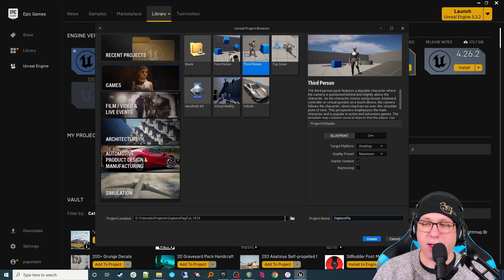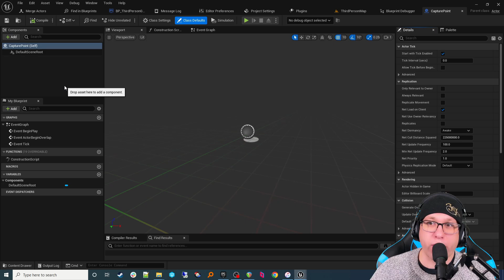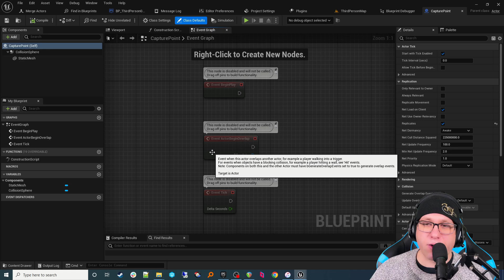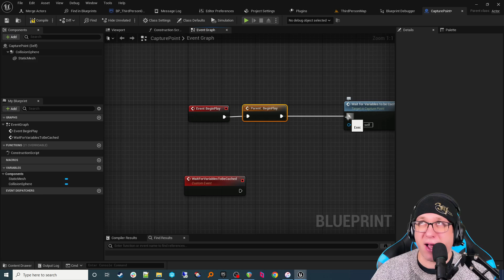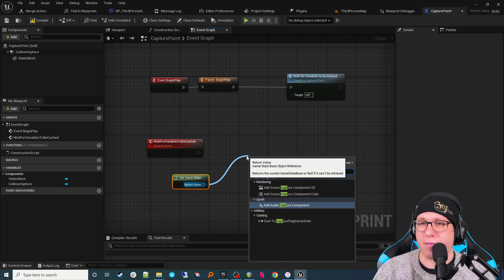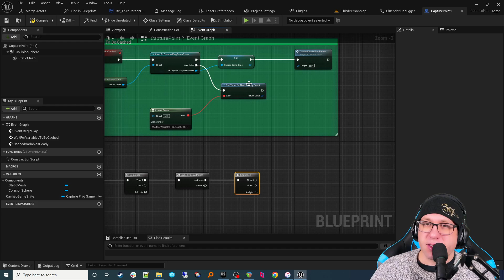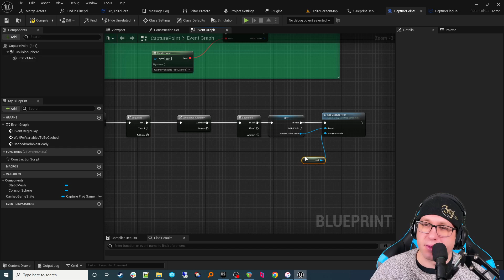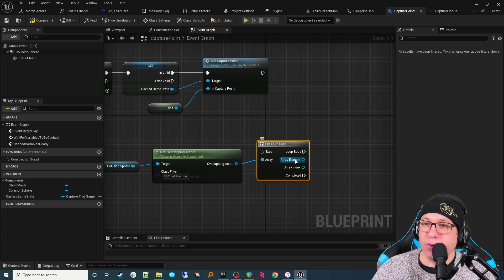Capture Flag Tutorial 2: Create Project and Base Classes - Unreal Engine Multiplayer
The full course will be released in its entirety on YouTube over the next several weeks. If you would like to support me, you can purchase the full course now and have immediate access on Udemy.